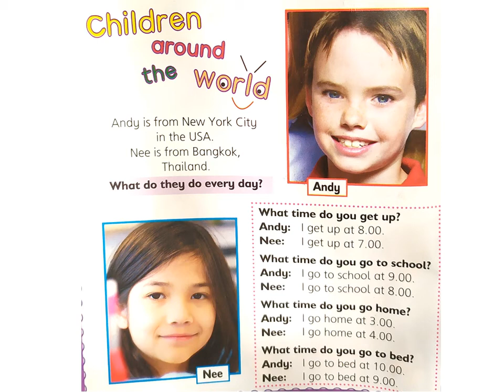Children around the world Ex 1 p 80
Smart Junior 2 module 7